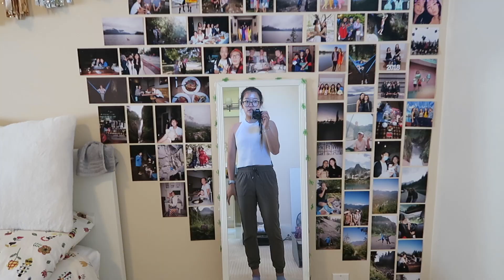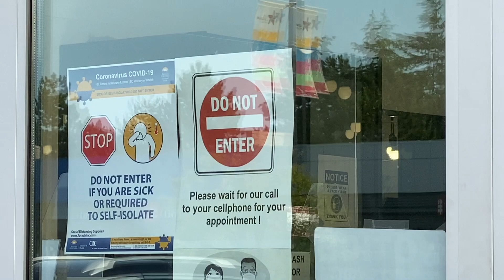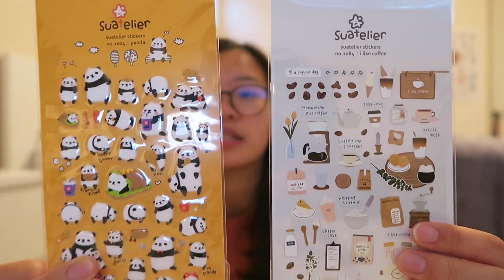my last summer vlog: haircut, shopping, dressing up!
rip to summer 2020... you were a good one.

✰ MUSIC ✰

✩ Tired - Outdoors
✩ Happy Days (rmx) - Jeff Kaale

✰ ABOUT ME ✰

✩ name: Manny
✩ age: 20
✩ school: University of British Columbia
✩ program: major in psychology & minor in commerce
✩ camera: Canon G5X or iPhone 11 Pro

- Manny ♡